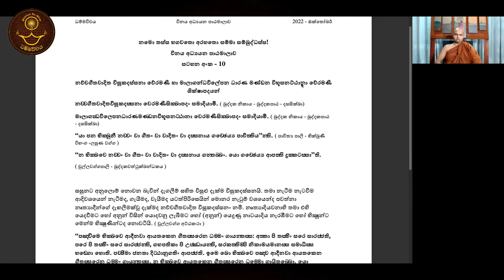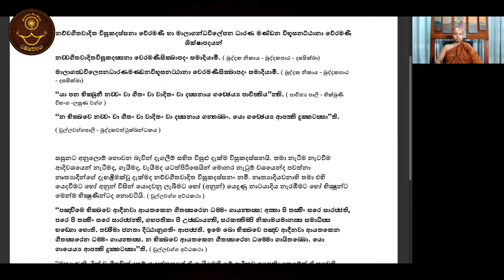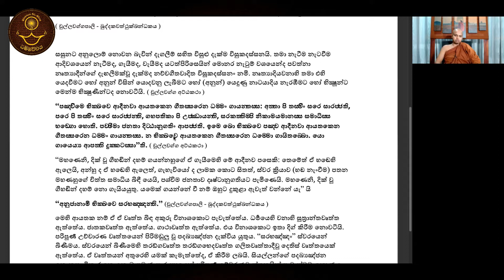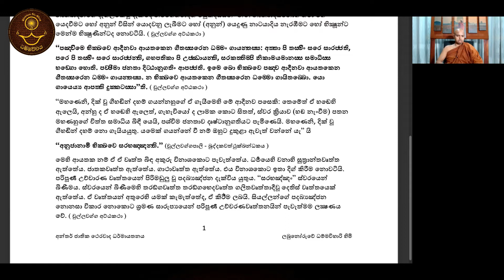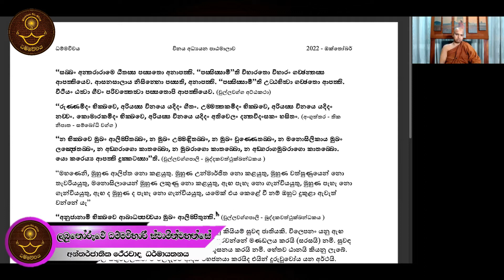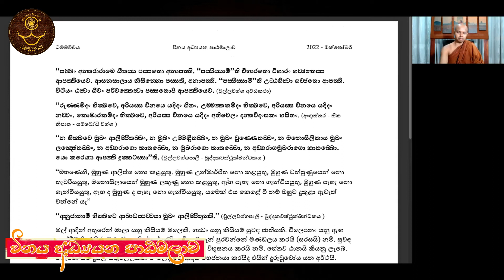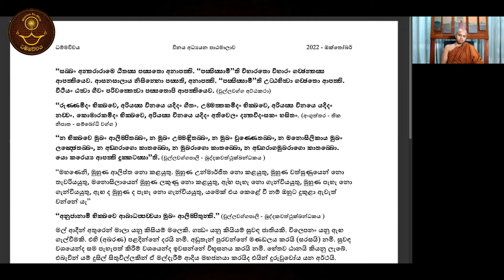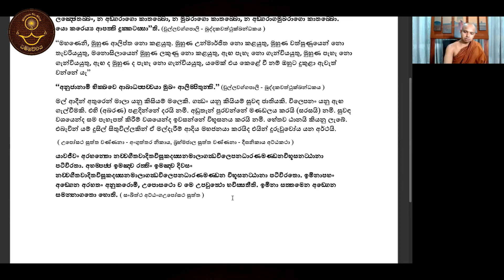මල්ගදවිලවුන් හා නච්චගීත |විනය අධ්‍යයනය -15 | Labunoruwe Dhammavihari himi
☸️ නච්ච ගීත වාදිත විසූක දස්සන, මාලා ගන්ධ විලේපන ධාරණ මණ්ඩන විභූසනට්ඨානා වෙරමණී ශික්ෂාපදය ෴  විනය අධ්‍යයන පාඨමාලාව  ෴ පසළොස් ව​න දේශනය ෴ පූජ්‍ය  ලබුනෝරුවේ ධම්මවිහාරි ස්වාමින් වහන්සේ ෴ 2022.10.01. 🙏

👉 දේශනාවට අදාල සටහන මෙතනින් ලබාගත හැක.

ඒ භාග්‍යවත් වූ අරිහත් වූ සම්මා සම්බුදුරජානන් වහන්සේ දේශනා කොට වදාළ නව ලෝකෝත්තර ශ්‍රී සද්ධර්මය තම තම නැණ පමණින් අවබෝධ කරගනු වස් තථාගතයන් වහන්සේ වදාළ, සාන්දිට්ඨික ඵල ඇත්තාවූ ශීල, සමාධි, ප්‍රඥා යන ත්‍රිශික්ෂා සංඛ්‍යාත ප්‍රතිපත්ති මාර්ගයෙහි හැසිරිය යුත්තේම ය. ඒ සඳහා නම් අපට ඒ ප්‍රතිපත්ති මාර්ගය පිළිබඳ මනා අවබෝධයක් තිබිය යුතු ය. අපගේ මේ වෑයම හුදු සද්ධර්මට්ඨිතිකාමී බුදුනුවන් වේවා, අබෞද්ධ සජ්ජනයන් වේවා ඒ කවරෙකුහට වුව පිරිසිදු ධර්ම විනය ඥානයක් ලබා දීමයි. ත්‍රිපිටක පාළිය හා අට්ඨකථාවන් පදනම් කර ගෙන අප හට හැකි උපරිම ශක්ති ප්‍රමාණයෙන් වාඩාත් නිවැරදිව හා පිරිසිදුව මෙම ධර්ම දානය සිදු කිරීමට අපි උත්සහ කරමු. මෙම ‘ධම්මවිචය | Dhammavicaya YouTube නාලිකාව හුදෙක් ඒ උදෙසා ම නිර්මාණය කරණ ලදි.
මෙය සද්ධර්මට්ඨිතිකාමී ගිහි - පැවදි සත්පුරුෂයන්හට,  තම ධර්ම විනය ඥාන පිපාසාව සංසිඳුවන සදහම් ගඟුලෙක් වේවා!.

@ සජීවීව ZOOM තාක්ෂණය ඔස්සේ සූත්‍ර හා විනය අධ්‍යයන පන්ති පැවැත්වීම::➡️
ශ්‍රී ලංකාවේ වේලාවෙන්
➤ සූත්‍ර පන්තිය සඳුදා දින රාත්‍රි 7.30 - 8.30 (GMT +5:30) දක්වා.
➤ විනය පන්තිය අගහරුවදා රාත්‍රි 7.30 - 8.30 (GMT +5:30) දක්වා පැවැත්වේ.

🆔 Meeting ID :    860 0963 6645
🔑 Passcode      dhamma
👥 ෆේස්බුක් පිටුව 🖇️

☸️ බුද්ධසාසනං චිරං තිට්ඨතු! ☸️